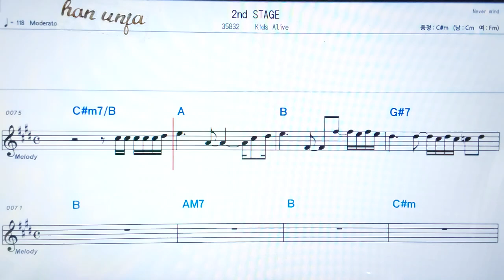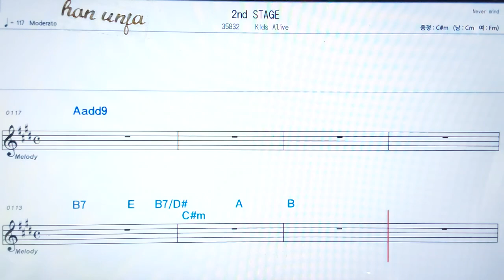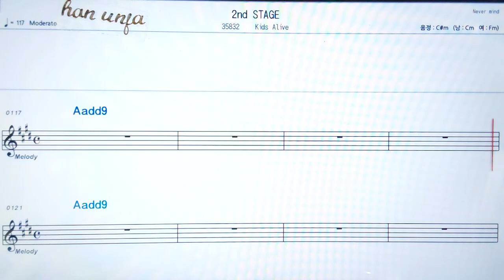2nd stager/Kids alive💖 ✌カラオケ.日本の曲( 한글 발음)악보, 코드 ,Karaoke*카라오케 반주